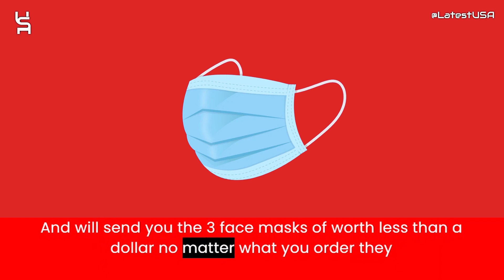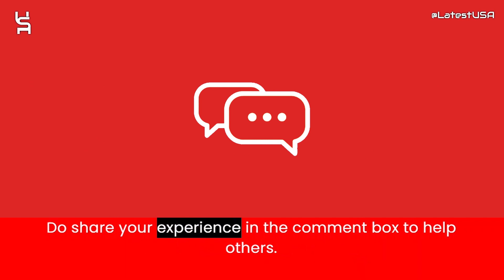Waosl Reviews | Waosl.shop Reviews | Scam Alert! WAOSL.SHOP | WAOSL.SHOP Review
Waosl.shop reviews,
Waosl.shop is fraud?,
Waosl.shop scam or legit?
latestusa,
Scam Websites